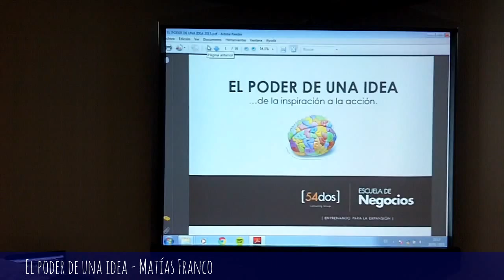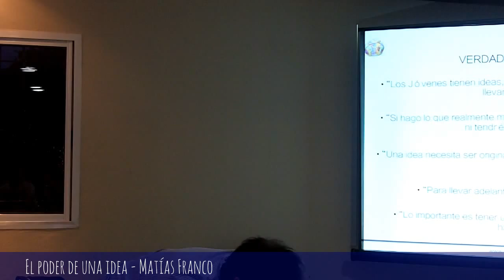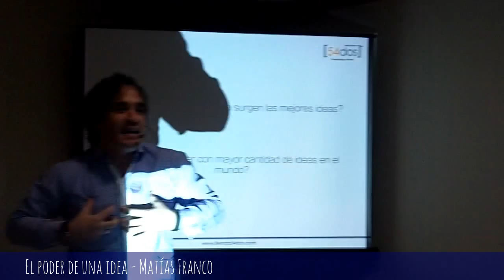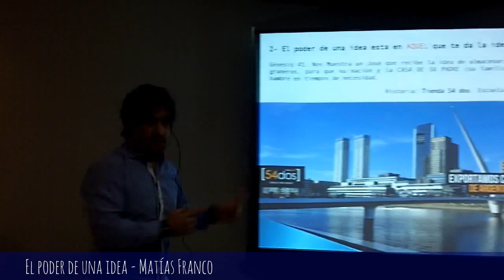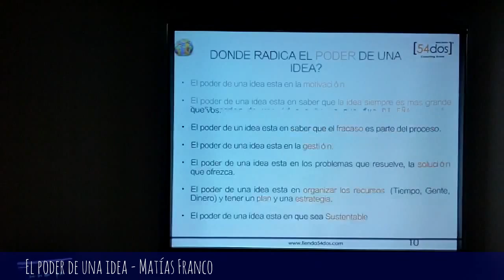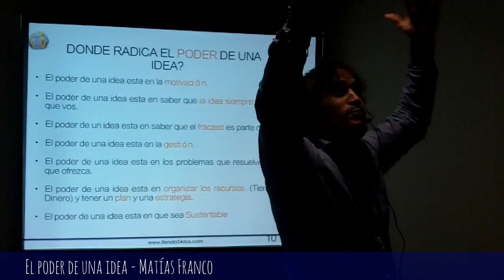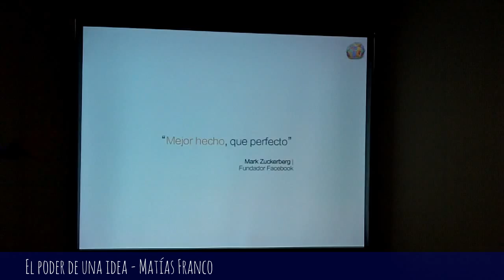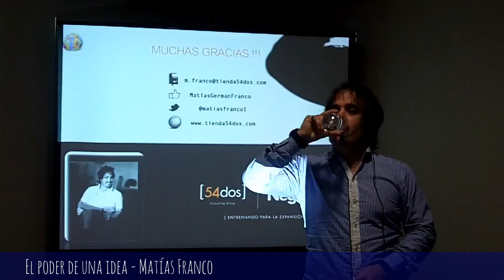El poder de una idea - Matías Franco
Charla de Matías Franco (fundador de sobre el forma de realizar las ideas.
Parte del Ciclo de Charlas Edición Verano de Casa Bíblica Quilmes